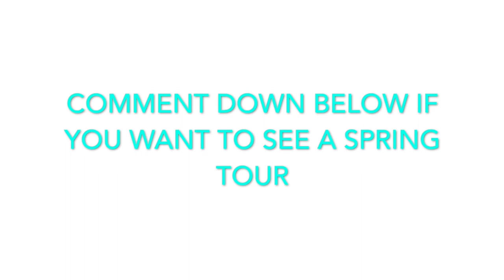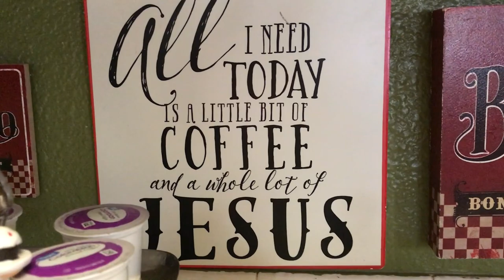SPRING COFFEE STATION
HAPPY SUNDAY! Today I want to share my Spring Coffee Station with you. I hope you enjoy it.

SEND FRIEND MAIL:
HomeDecoratingwithLiz
39341 Thames Court